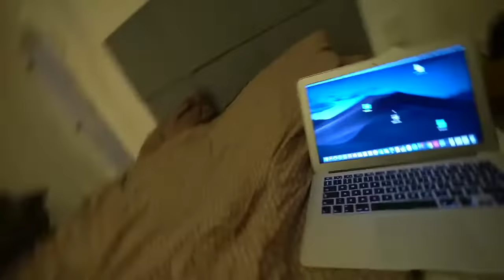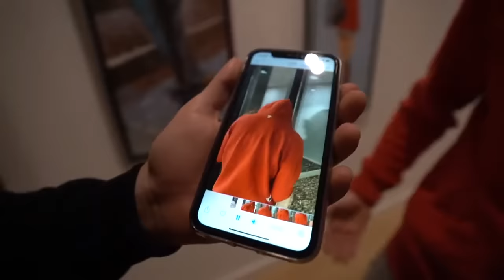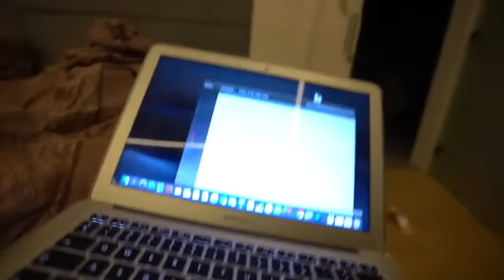KTO OSTATNI PRZEKLNIE WYGRYWA KAMUŚ REUPLOAD